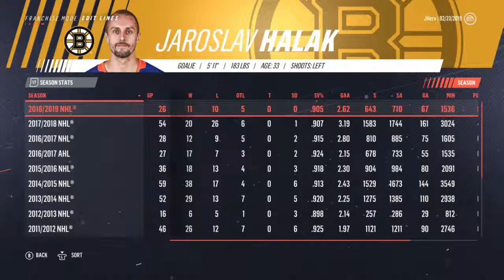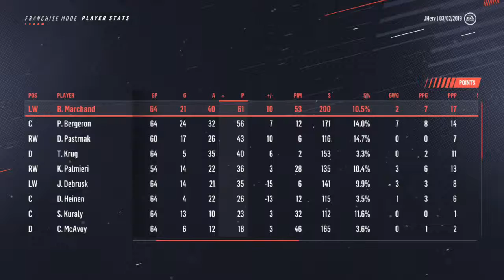Bruin's Franchise Ep. 2